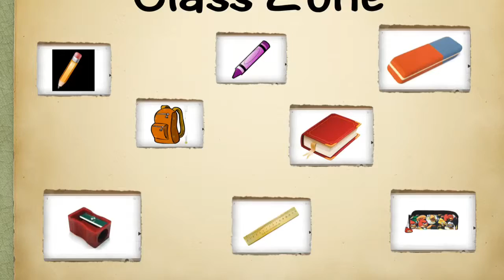Class zone flashcards